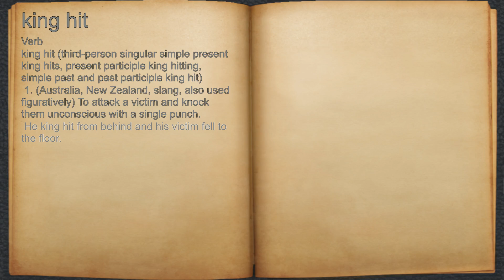What does king hit mean?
A spoken definition of king hit.

Intro Sound:
Typewriter - Tamskp